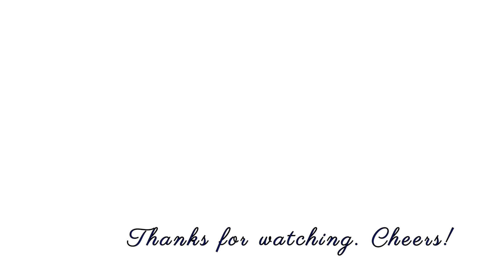Carneros Vineyards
Every wine we make expresses the character of our distinctive Carneros terroir. Learn more from our winemaker TJ Evans on why he loves grape growing in this amazing appellation.